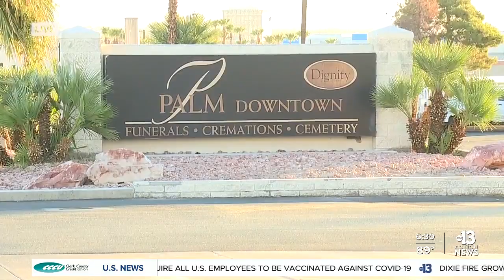Funeral procession to impact Friday traffic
Funeral procession will impact traffic on Friday morning. Here is what you need to know.